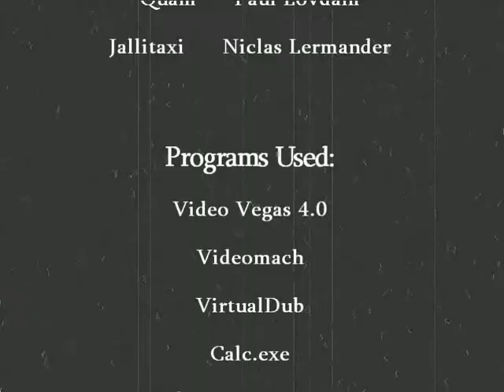Bearvalley Wheatkings Clan Movie